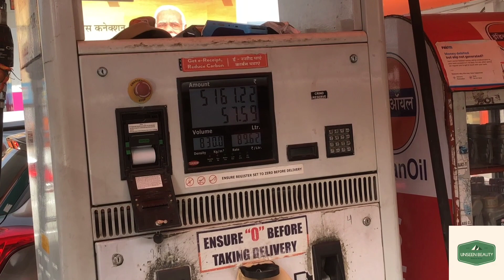Subha subha 6000 ka fatka lag gya😱😱||UnSeEn BEAUTY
god bless

Hello Everyone
I'm Nishant
I'm new on youtube, I make travel videos and daily vlogs. I Want to be a travel vlogger... hope someday my dream will come true. …..